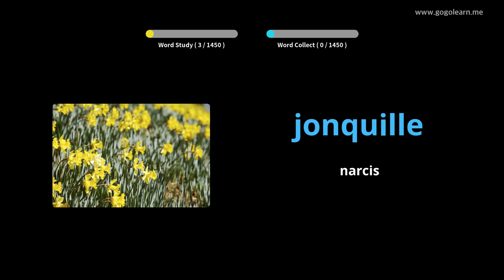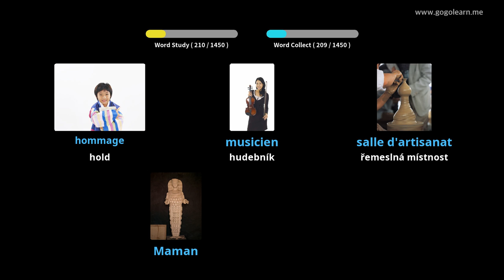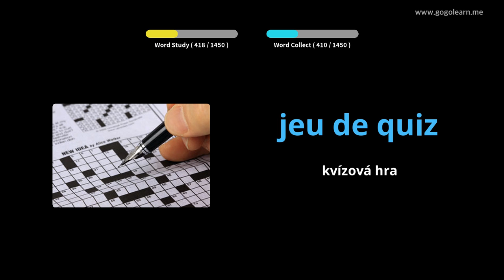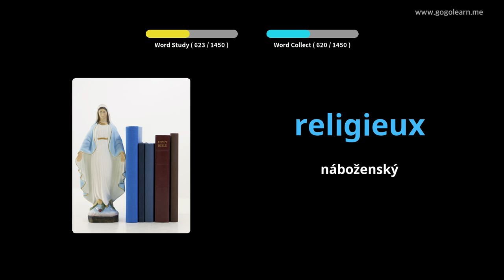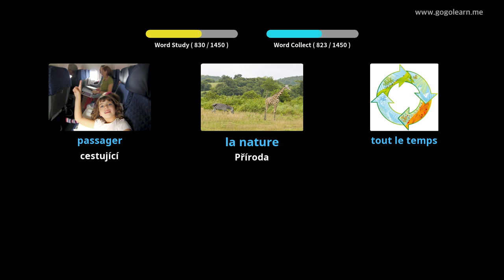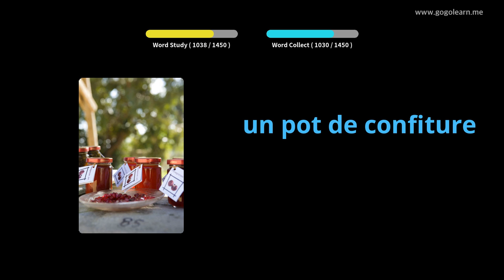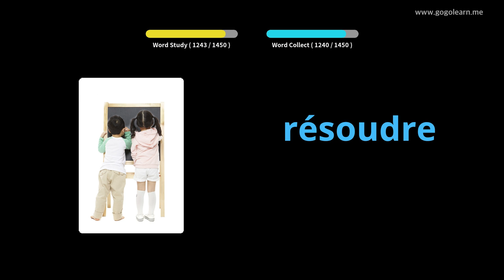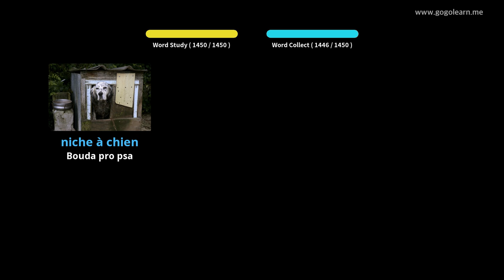Naučte se s francouzština obrázky | francouzština slovník Základní | Golearn